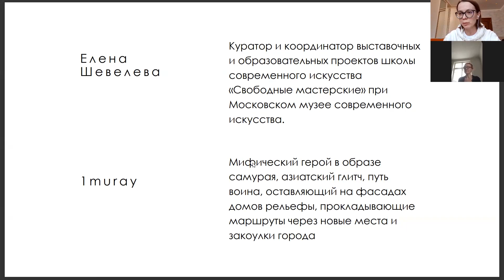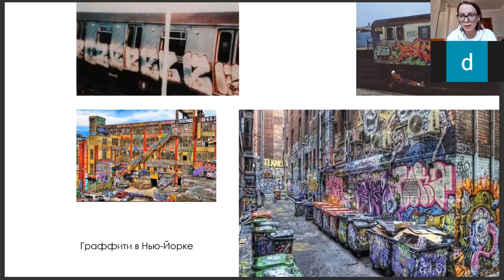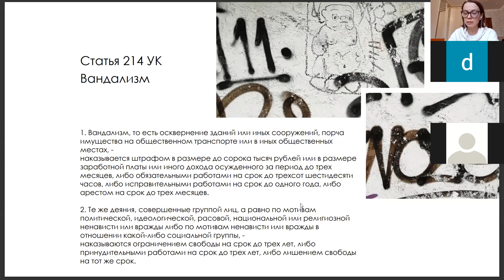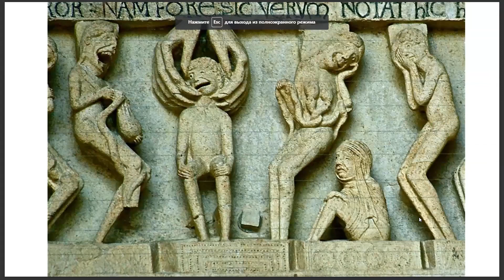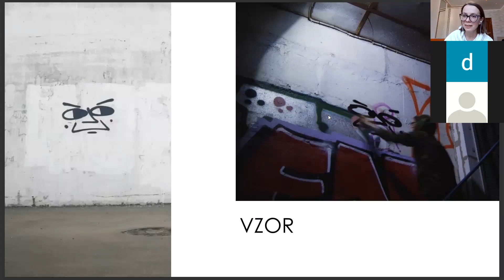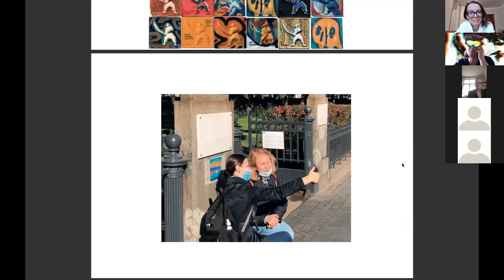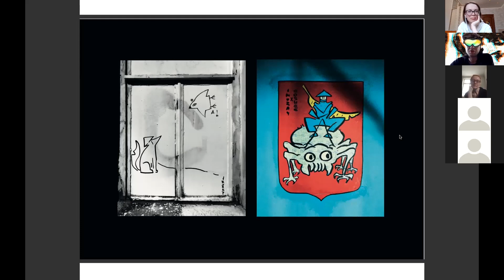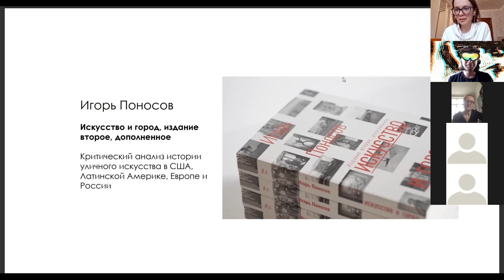В масштабах Вселенной, в пространстве города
Лекция-диалог «В масштабах Вселенной, в пространстве города» в рамках публичной программы выставки «В масштабах Вселенной» в Саратове на фестивале "Гагарин.doc" 2022.

Онлайн-встреча и обсуждение темы выставки на примере стрит и паблик-арт работ в городском пространстве для учащихся Саратовского художественного училища имени А.П. Боголюбова и слушателей Школы современного искусства «Свободные мастерские» ММОМА. Спикеры: куратор школы Елена Шевелева и стрит-арт художник 1muray. Модератор - куратор выставки Светлана Дорогина

Проект реализуется при поддержке Президентского фонда культурны инициатив